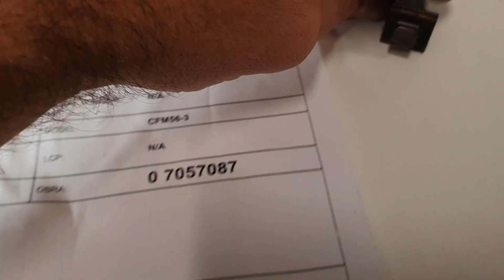P106P38 BLADE STAGE 6 CFM56-3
Description: BLADE STAGE 6
Part Number: P106P38
S/N: N/A
Quantity: 68
Condition: AR GR
Engine Type: CFM56-3